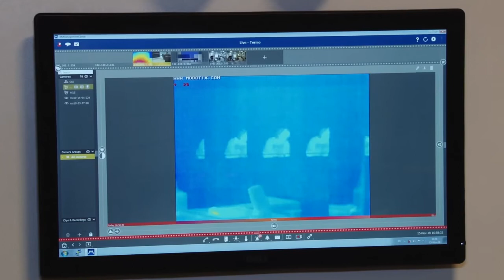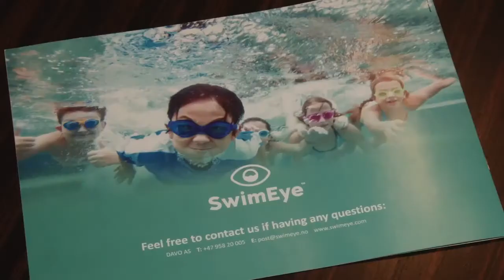LTV7 raidījuma intervija ALTAS IT Latvija